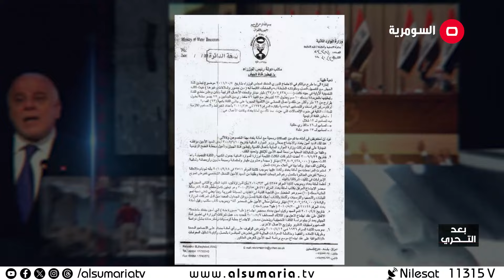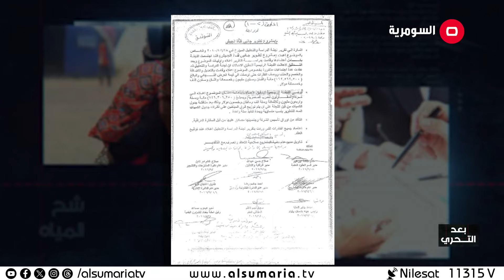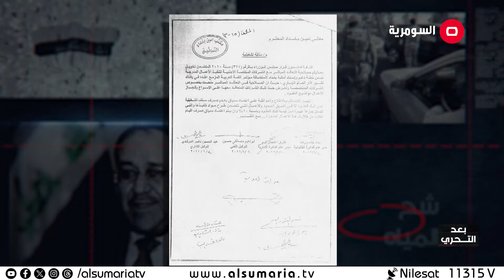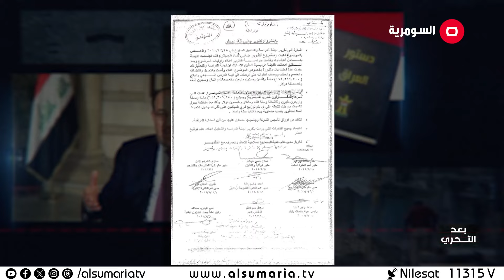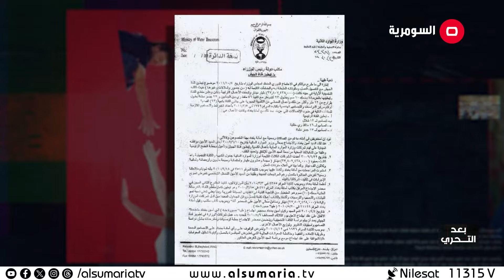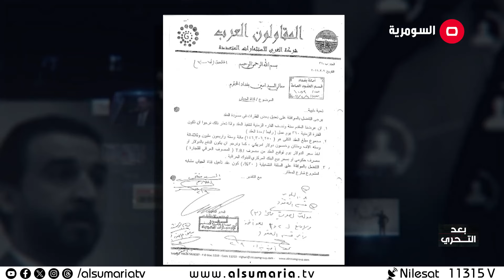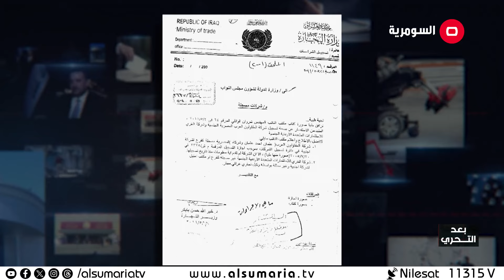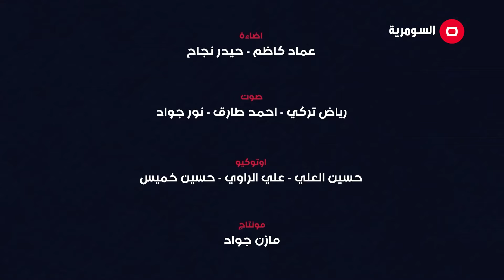مشروع قناة الجيش ..مرتع للنفايات رائحتها تعيد فسادهُ من جديد - بعد التحري م٤ - الحلقة ١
بعد تغيبه حكوميا بعد التحري يفتح من جديد مشروع قناة الجيش وفساد المليارات.. بالوثائق والاسماء.

الموسم الرابع من بعد التحري يعرض كل اربعاء عند الساعة 22:30 مساءً

بعد التحري سلسلة وثائقيات سياسية تستعرض فيها قناة السومرية بالموسم الرابع المسائل الجدلية المجتمعية وتحاول اظهار الحقيقة المخبوئة لبعض المواقف التي لم يتسنَ للبعض معرفتها وتظهر المواقف بطريقة متسلسلة.
من تقديم الاعلامي حيدر محمد.